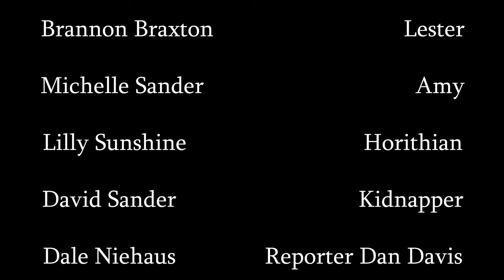The Radio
Short Film: Sci-fi / Thriller
Directed by: Justin Russell
Produced by: Justin Smith & Justin Russell
Starring: Brannon Braxton, Michelle Sander & Lilly Sunshine
Musical Score by: Justin Russell
Contains some Adult Language & Mild Violence